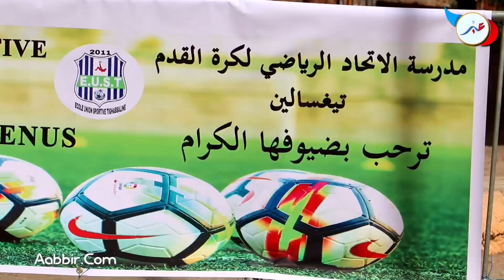خنيفرة .. نظمت مدرسة الاتحاد الرياضي تيغسالين الدوري الرمضاني لكرة القدم المصغرة في نسخته الثانية